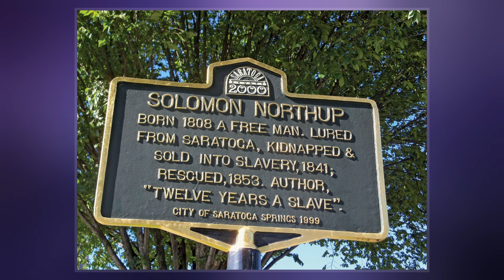Solomon Northup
Solomon Northup  was an American abolitionist and the primary author of the memoir Twelve Years a Slave. A free-born African American from New York, he was the son of a freed slave and a free woman of color. A farmer and a professional violinist, Northup had been a landowner in Hebron, New York. In 1841, he was offered a traveling musician's job and went to Washington, D.C. ; there he was drugged, kidnapped, and sold as a slave. He was shipped to New Orleans, purchased by a planter, and held as a slave for 12 years in the Red River region of Louisiana, mostly in Avoyelles Parish. He remained a slave until he met a Canadian working on his plantation who helped get word to New York, where state law provided aid to free New York citizens who had been kidnapped and sold into slavery. His family and friends enlisted the aid of the Governor of New York, Washington Hunt, and Northup regained his freedom on January 3, 1853.